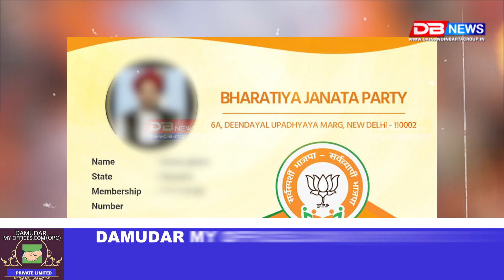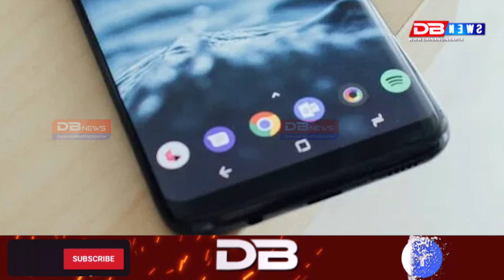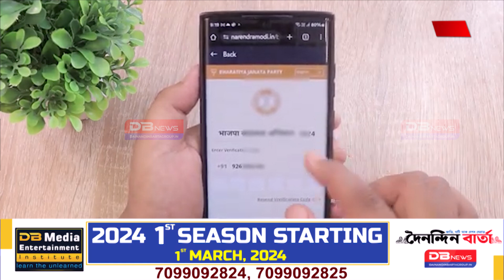নিজৰ ভৰিত নিজেই কুঠাৰ মাৰিল নেকি ৰাজ্যিক বিজেপিয়ে!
📌কেন্দ্ৰীয় নেতৃত্বক ৰাজ্যিক বিজেপিয়ে ৪২ লাখ সদস্য থকা কথা উল্লেখ কৰি বিপদত!
📌ৰাজ্যিক বিজেপিৰ লক্ষ্য ৫০ লাখ সদস্য ভৰ্তি কৰা
📌Digital India বিফল অসমত
📌Network & Communication ব্যৱস্থাত অসমত নাই
📌চাহবাগিচা অঞ্চলৰ লগতে অসম ভুটান সীমান্তত নাই ইন্টাৰনেট সেৱা